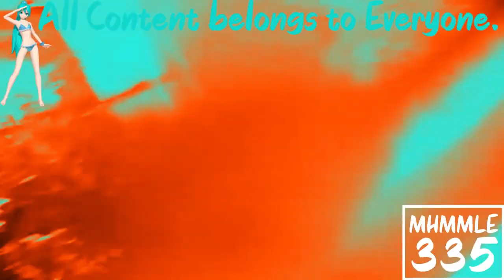(REQUESTED) Greatest Freakout Ever Aftermath in Phased Effect 8.0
Requested by: Alexantros Spanoudis Teh Object Thingy, TheCandyMTAVME762LogoMaker582, TheObjectCanadianSquadMaker926 /LPCME238 HD, TheObjectCookieRunSquadMaker785 / LRCRME867 HD and TheNickleVariantAndroidVideoMaker367 / TNVAVM367